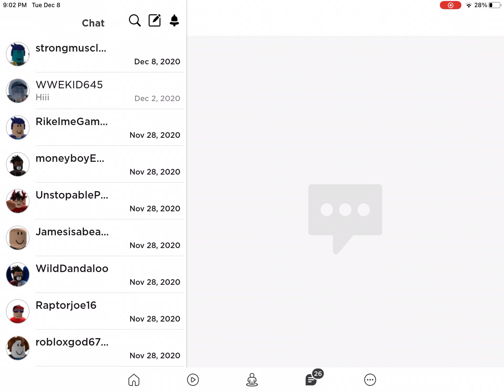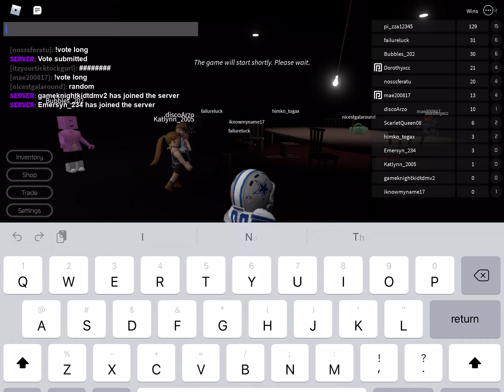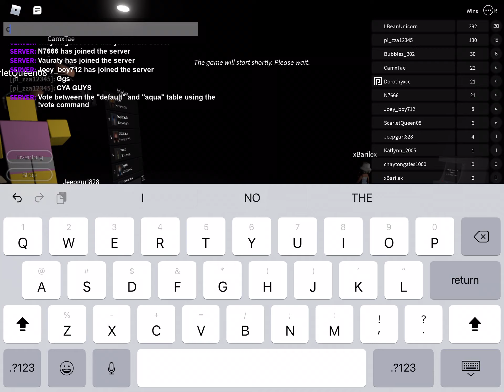Barney in breaking point